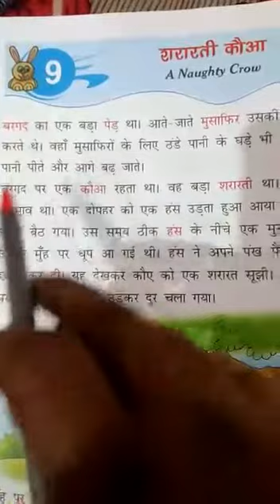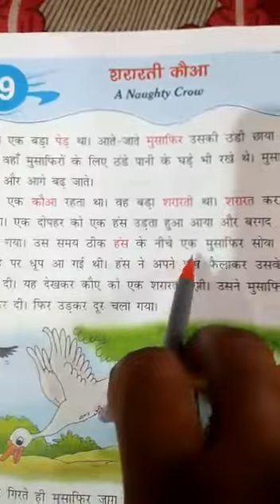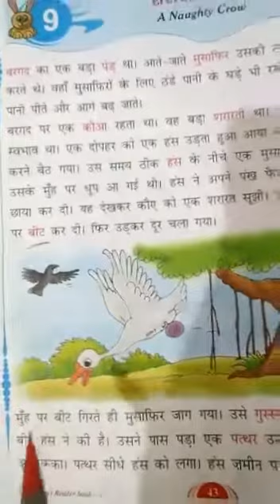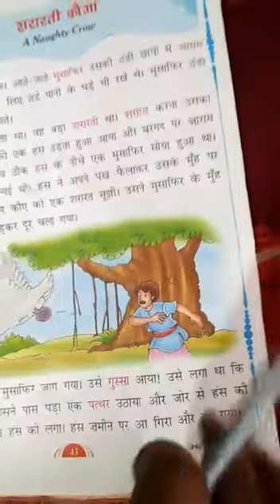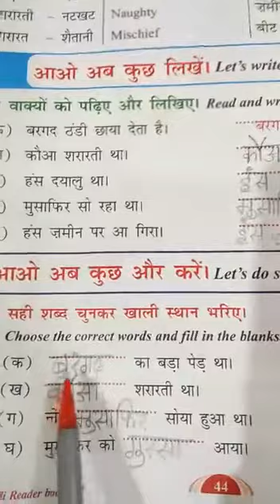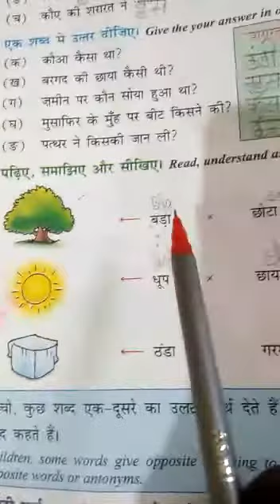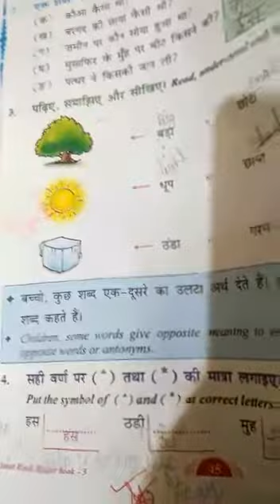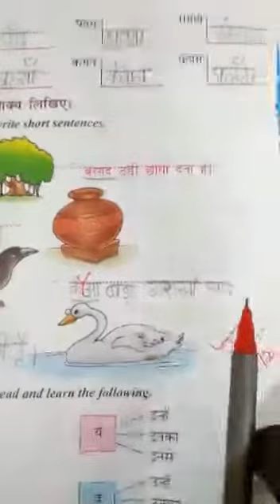5th Std Hindi